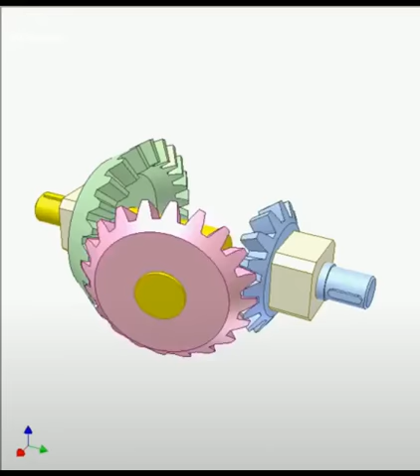speed reducer parts,speed reducer sewing machine,speed reducer gearbox,speed reducer motor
We are manufacturing all kinds of gearbox, speed reducers and AC motors. We have the lowest prices with high quality.
NER GROUP CO.,LIMITED
Yantai Bonway Manufacturer Co., Ltd
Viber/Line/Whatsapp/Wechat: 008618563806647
Address:No.5 Wanshoushan Road, Yantai, Shandong Province, China (264006)